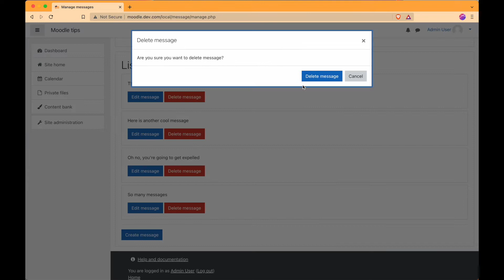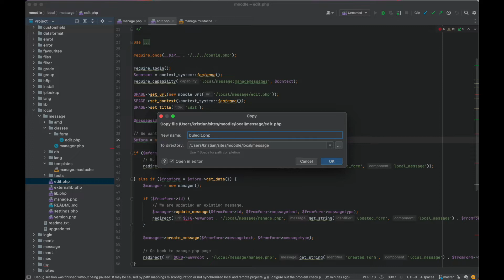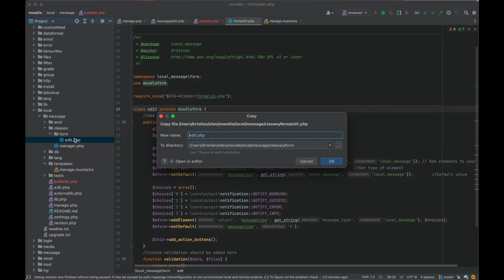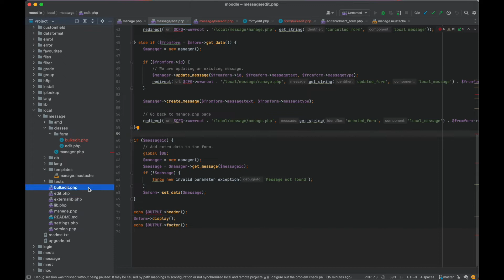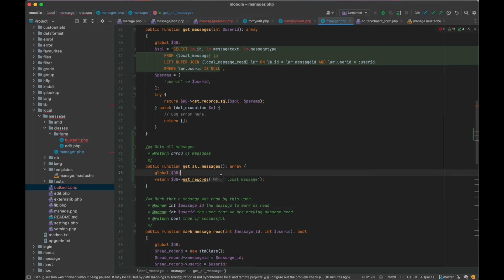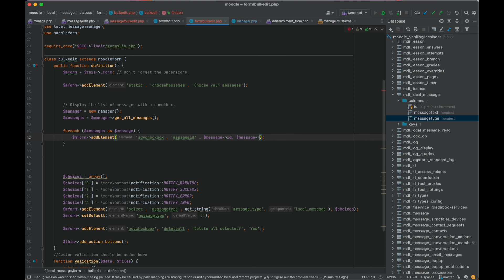Moodle form tutorial - Create dynamic form definition #1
Here we create a form definition that is dynamic in that it depends on data.
The form will be different every time.

To code along, you can clone the code from this repo and this commit is where we start off in this video

For custom development work, one on one training, or Moodle hosting, get in touch with us over